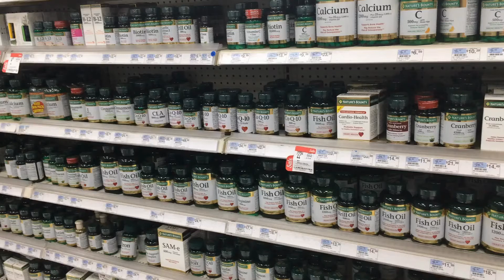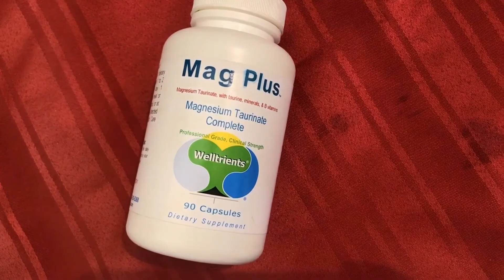How to Stop Your Magnesium Levels From Declining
Magnesium plays an important role in the body but sometimes daily requirements aren’t met.